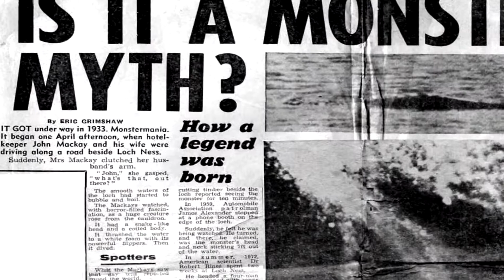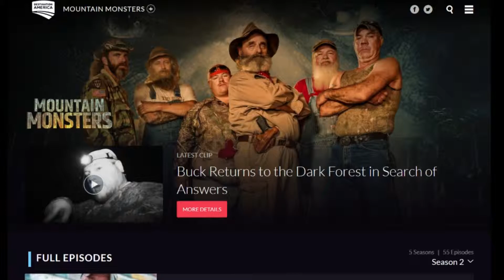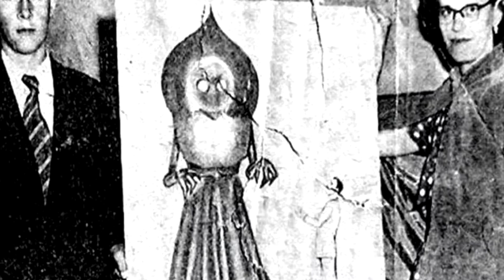The Grafton Monster of West Virginia & Fallout 76 | Fallout 76 Cryptids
The Grafton Monster is the staple creature within the West Virginia Folklore to feature heavily in the Fallout 76 clips. In this video I will explain EVERYTHING there is to know about the folklore behind The Grafton Monster of West Virginia. I will also be speculating on what we can expect from The Grafton Monster within Fallout 76

Let me know what Fallout 76 monster you would like me to cover in the next episode. We have The Mothman, The Wendigo, The Snarly Yowl, The Scorch Beast, and The famous Flatwoods Monster of West Virginia.
All Music Used/Outro Music Sound effects Music included by Kevin MacLeod (incompetech.com) Licensed under Creative Commons: By Attribution 3.0 License Production Music courtesy of Epidemic Sound *This Game was gifted and is made true by this statement, abiding by the FTC